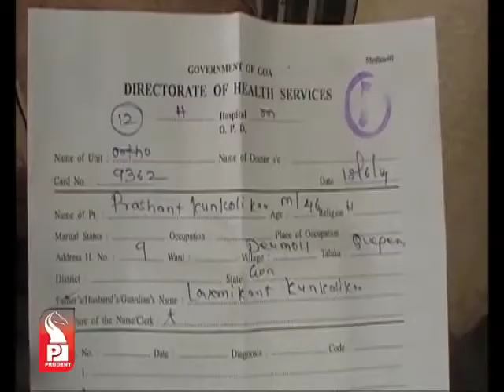Prudent Media Konkani News 20 June 14 Part 2